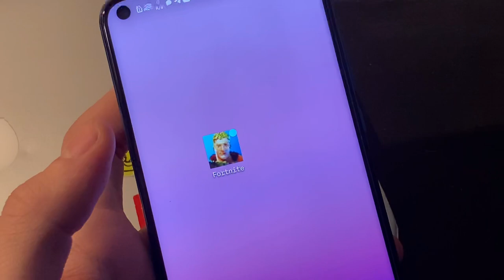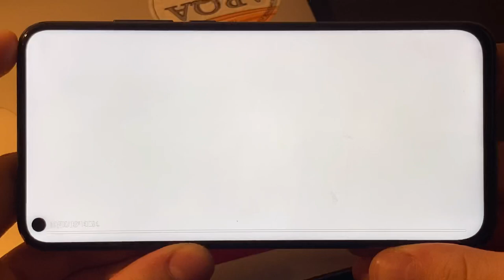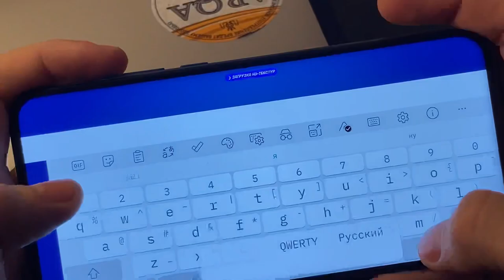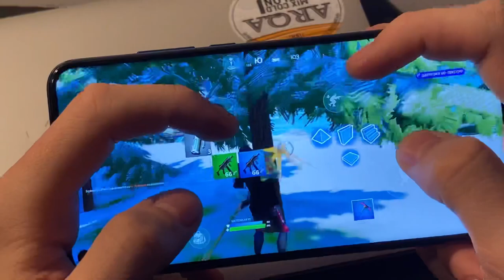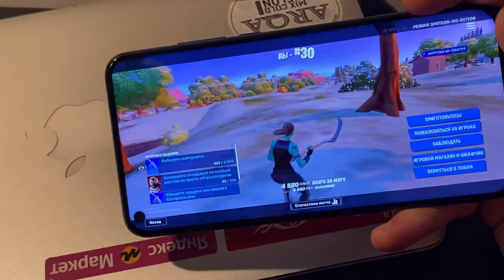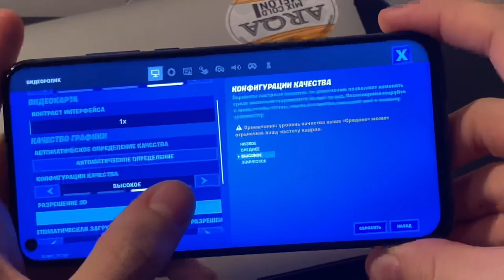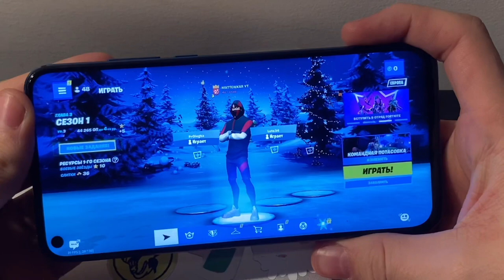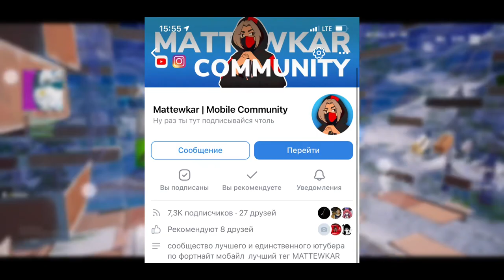НОВАЯ ЭПИЧЕСКАЯ ГРАФИКА в ФОРТНАЙТ на ТЕЛЕФОНЕ! | геймплей, обзор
Fortnite Mobile
Матевкар
MATTEWKAR
60 fps в фортнайт мобайл
Турниры фортнайт
Fncs fortnite
Fortnite tournaments
Freefortnite
Fortnite app store
Fortnite Apple
Фортнайт заблокировали
Apple удалили фортнайт
60 фпс в фортнайт Мобайл на андроид
60 фпс в фортнайт на андроид
3 глава в фортнайт,
3 глава фортнайт когда выйдет,